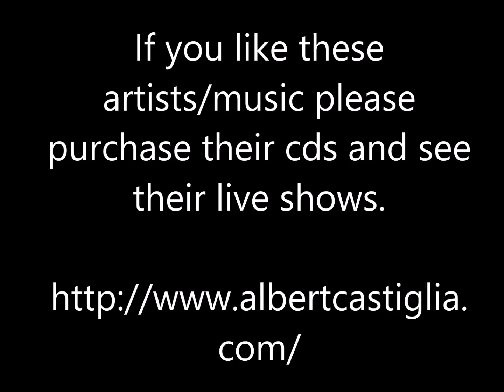Freddie's Boogie - Albert Castiglia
Albert Castiglia - Freddie's Boogie - Living The Dream

Thanks.